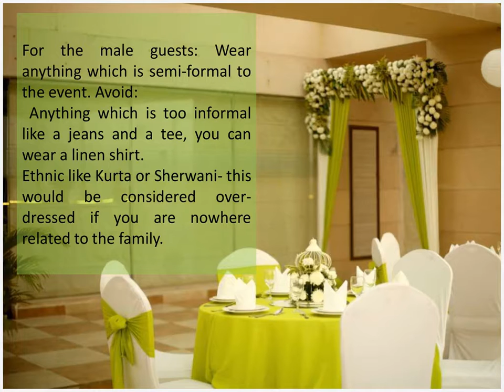Outfits to avoid at an Indian Wedding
Have you ever seen an Indian wedding filled with dull colors? We cannot imagine yes as an answer. Never can anyone see dull colors in an Indian wedding even in their dreams. Indian weddings are all about colors- bright colors, in our Hindi language ‘saare jhintaak colors.’ There is always this one person who dresses out-of-place in the wedding. We have listed out all those options of dresses not to choose to wear at a wedding. Park Ascent Noida wedding brings out the research for you: